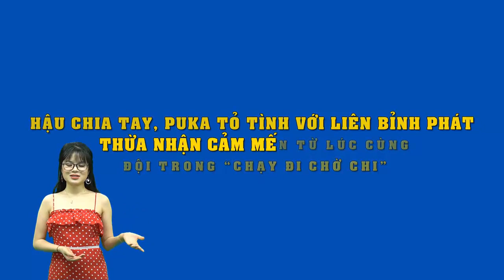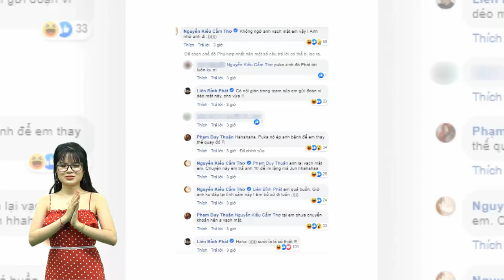Hậu chia tay,Puka tỏ tình với Liên Bỉnh Phát thừa nhận cảm mến từ lúc cùng đội trong“Chạy đi chờ chi